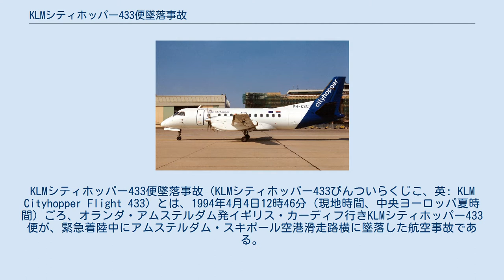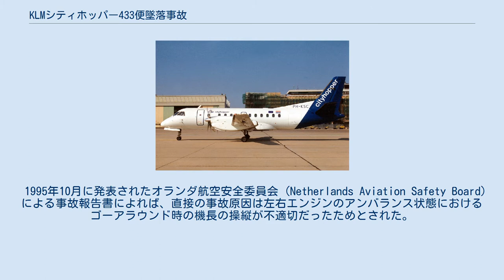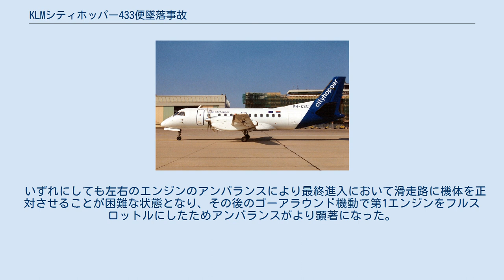KLMシティホッパー433便墜落事故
KLMシティホッパー433便墜落事故（KLMシティホッパー433びんついらくじこ、英: KLM Cityhopper Flight 433）とは、1994年4月4日12時46分（現地時間、中央ヨーロッパ夏時間）ごろ、オランダ・アムステルダム発イギリス・カーディフ行きKLMシティホッパー433便が、緊急着陸中にアムステルダム・スキポール空港滑走路横に墜落した航空事故である。
 当該機は午後12時19分にアムステルダム・スキポール空港を離陸したが、11分後の午後12時30分に第2(右)エンジンの油圧低下を示す警報が動作した。
操縦を担当していた機長は当該エンジンのスロットルを絞りアイドル状態とし、緊急時マニュアルに従いチェックを行った結果、「(右エンジン出力を上げて)通常通りの飛行が可能」との結論を得た。
それにもかかわらず、第 2 エンジンの出力を上げることをせず、アイドル状態のままにしていた。
12時34分ごろにはスキポール空港に戻ることを決め、降下を始めた。
 スキポール空港06滑走路への最終進入において、機体が滑走路中心から右に外れ、修正が困難だと判断した機長は高度90フィートでゴーアラウンドを決心しエンジンをフルスロットルにした。
しかしこの際にフルスロットルにしたのは第1エンジンのみで、第2エンジンはアイドルのままであった。
この事で左右のエンジンの推力に大きなアンバランスを生じ、右にロールし機首を上げ失速し、回復できないまま80度のバンク状態で滑走路脇の地面に衝突した。
乗員乗客24名のうち機長と乗客2名の合計3名が死亡し、9名が重傷を負った。
 1995年10月に発表されたオランダ航空安全委員会 (Netherlands Aviation Safety Board) による事故報告書によれば、直接の事故原因は左右エンジンのアンバランス状態におけるゴーアラウンド時の機長の操縦が不適切だったためとされた。
また、これに至る過程においていくつかの事実が指摘された。
 緊急時マニュアルでは、エンジン油圧低下の警報灯が点灯しても、その時の油圧計指示値を読み取り、30psi 以上あればそのまま通常の飛行を続ける、と記されていた。
実際には油圧を読み取る前に機長がスロットル操作でアイドルにしてしまっていたが、そのアイドル状態でも油圧計指示値は50psi であった。
したがって、当該機は当初の目的地まで飛行しても差し支えなかった。
だが、なぜかクルーらはスキポール空港に戻るという判断を行った。
飛行を継続するかしないかの判断は一に機長がおこなうものであり、緊急時マニュアルに従わなくてはならないものではない。
しかし、機長は戻るという判断が正しかったかどうかを疑問に思っていた可能性があることがCVRに記録されたその後のコックピット内の会話の分析から指摘されている。
また、会話の中にはスキポールに戻らなくてはならない明確な理由があると推定できるような要素は確認できない。
 なお、事故後の調査で、警報は油圧センサー(一定の油圧で警報をON/OFFにするスイッチ)の内部ショートによるもので、エンジン自体には何ら問題がなかったことが判明している。
 上述のように、第2エンジンは出力を上げても問題はない、あるいは少なくとも一度は出力を上げる事を試してみるべき状況だったが、墜落するまでずっとアイドル状態であった。
これに関しても、どうして一度も出力を上げようとしなかったを明確に示すような会話は記録されていない。
報告書では、もしクルーらにこの第2エンジンの出力を上げることを躊躇させる何らかの深刻な理由があったとしたら、アイドル状態ではなくむしろエンジンを停止させていたはずであると述べられている。
 スキポールへの降下の最中にブリーフィングが行われたが、これの内容も片エンジン不作動状態ではなく、通常の両エンジン作動時のもので、各スレッシュホールドにおける速度等のパラメータも通常時のそれが読み上げられている。
また、CVRの会話には、機長および副操縦士の両方ともが、第2エンジンを停止してプロペラをフェザリングするよりもアイドルにしたままの方が良いという誤った解釈をしていたと推定できる部分がある。
したがってそのような状態(片発アイドル)で着陸しようとした...